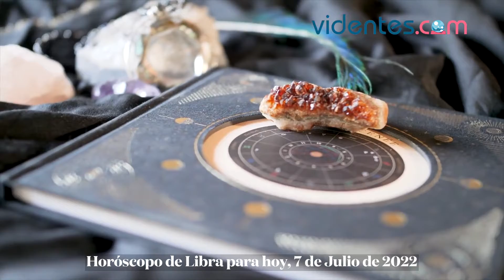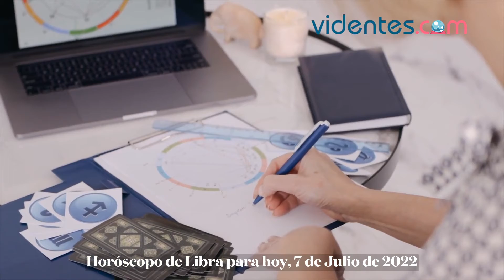HORÓSCOPO DIARIO 💫🌝❣️ LIBRA ♎️ JUEVES, 7 DE JULIO DE 2022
Horóscopo de hoy, jueves 7 de Julio de 2022. El horóscopo para hoy: descubre tu futuro gracias a mi horóscopo diario para ti.